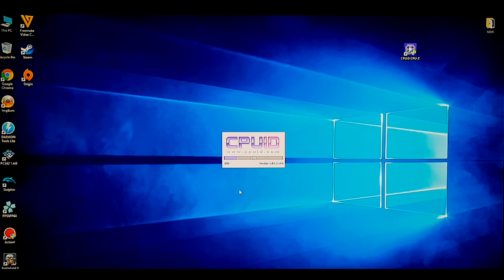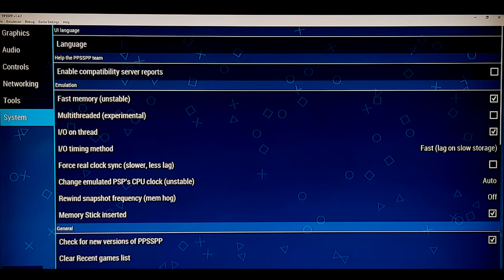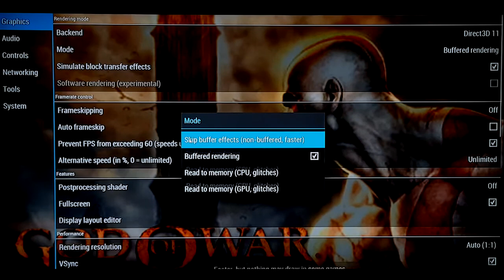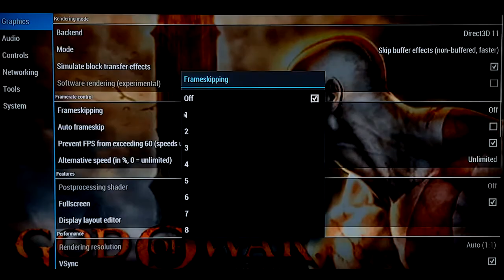God of War Chains of Olympus - PPSSPP v1.4.2 - Pentium G4600 - HD630 - Test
God of War Chains of Olympus (PSP) test on PPSSPP v1.4.2 Emulator.

PC
CPU: Intel Pentium G4600
GPU (iGPU): Intel HD630
RAM: 8GB GOODRAM 2400MHz (Single Channel)
MOBO: ASRock H110M-HDS
SSD: ADATA SP920 128GB
PSU: SilentiumPC Vero L2 500W